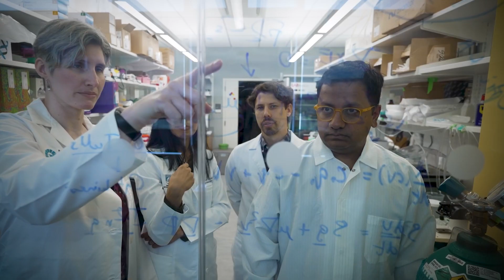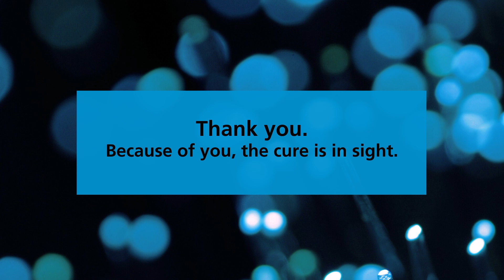Research for Better Treatments and a Cure for Glaucoma — The Cure is in Sight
Researchers funded by Glaucoma Research Foundation (GRF) talk about the necessity of better treatments and a cure for this leading cause of preventable blindness. Tonian McDonald also shares her fears and hopes as a glaucoma patient.